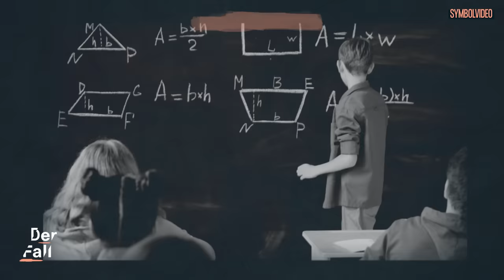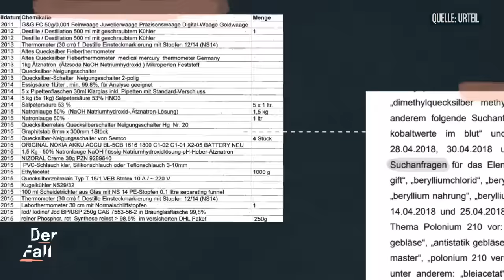Vergiftung im Pausenraum | Der Fall Klaus O.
In den Jahren 2015 bis 2017 häufen sich bei einer Werkzeugbaufirma in Ostwestfalen rätselhafte Krankheitsfälle: Mehrere Mitarbeiter erkranken schwer und müssen stationär behandelt werden.

Was niemand ahnt: Der Maschinenbediener Klaus O. vergiftet das Trinkwasser und die Pausenbrote seiner Kollegen. Nachdem er festgenommen ist, finden Ermittelnde in seinem Haus ein Chemielabor und toxische Materialien.

Während des gesamten Prozesses schweigt Klaus O. zu seinen Taten. Er zeigt keinerlei emotionale Regungen. Die Ermittelnden und die Staatsanwaltschaft stehen vor einem Rätsel: Wer ist dieser Mensch und warum sieht Klaus O. seinen Kollegen dabei zu, wie sie immer kränker werden? Diese Fragen ordnet Host und Kriminalpsychologin Lydia Benecke im Video ein.

0:00 Der Fall Klaus O.
0:48 Die Kindheit der Täters
2:18 Der “sonderbare” Mitarbeiter
3:10 Was sind die Belastungsfaktoren?
3:48 Der erste Vorfall und der “liebevolle Vater”
4:54 Das Chemielabor im Keller
5:41 Die Vorfälle häufen sich
7:26 Klaus O. fliegt auf
9:00 Der Prozess

Unsere Kolleg:innen von Die Frage haben ein Video mit Lydia Benecke gemacht. Darin erklärt sie, wie Straftäter:innen lügen

Willkommen bei Der Fall! Du kennst bestimmt schon die spannenden Dokus und Reportagen von unseren Kolleg:innen von TRU DOKU, follow.me reports, psychologeek, Y-Kollektiv, Die Frage, reporter, STRG_F oder Leeroy will's wissen. Der Fall ist das Gesellschafts-Crime-Format von funk - jeden Dienstag um 17 Uhr gibt es hier ein neues Video. Die Hosts wollen Psyche von Opfern und Täter:innen verstehen und fragen nach dem gesellschaftlichen Zusammenhang. Warum ist ein Verbrechen geschehen? Und warum müssen so oft die Opfer weichen und nicht die Täter:innen?

Host: Lydia Benecke
Autor:innen: Sonja Fröhlich, Thomas Riedel
Ton: ​​Eddie Alt
Kamera: Simon Fountain
Schnitt: Oskar Zoche
Grafik: Pauline Branke
Redaktion funk/ZDF: Leonie Heling

Songs im Video:
Ben Frost - Eine Reise durch die Zeit
Ben Frost - Alles ist miteinander verbunden
Brian Transeau (BT) - End of a Life
Apparat - Fiebertraum
Ben Frost - Gott gib mir Gelassenheit
Christian Löffler - Graal (Prologue)
Apparat - Hosea, Next Level
Apparat - Hosea
Jakaszek - November Early
Ben Frost - Kein DeLorean
Bernard Parmegiani - Récession
Apparat - Tolga
Brian Transeau (BT) - Vikram's Great Escape